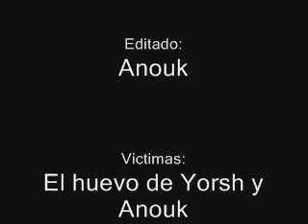Fatalidad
La catastrofe se desata cuando las victimas menos lo esperan.

-Situacion: Casa WooOseante
-Temas: 1.Requiem for a Dream
2.City is a war